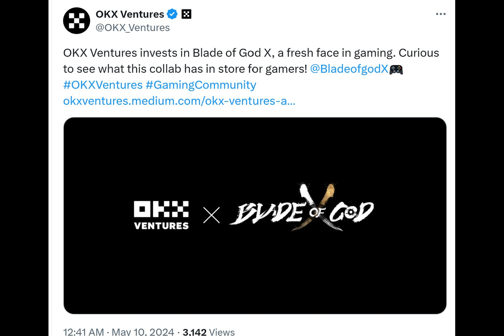OKX Ventures invests in Web3 ‘play ARPG to train AI’ game Blade of God X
Ever wonder if Dogecoin's on a rollercoaster ride? Buckle up because it's been a wild one lately. With its price stumbling over 7% in a week, investors are nervously watching. But why the sudden dip?